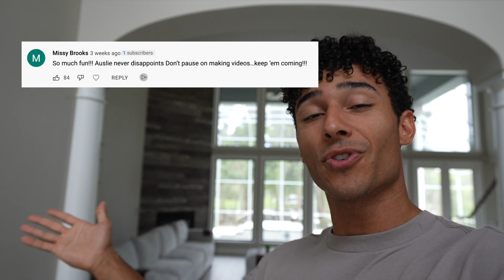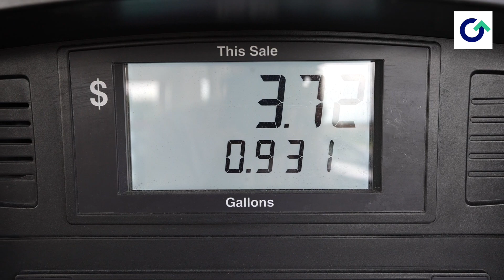I GAVE HER A SURPRISE HAIR CUT!!!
to get $5 or more cash back on your first purchase of $10 or more.